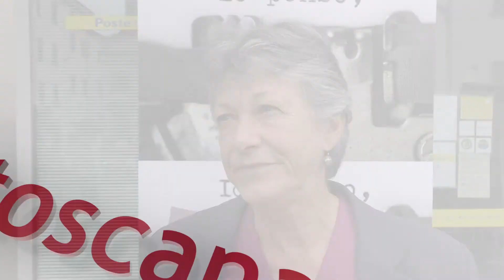Premio Pieve 2020: Marcella Giglioni racconta Umberto Guidotti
‘Seguendo la voce del dovere’ è il titolo della memoria in cui l’allora diciottenne Umberto racconta la sua esperienza nella X Mas fascista a Genova. Leggi l’articolo